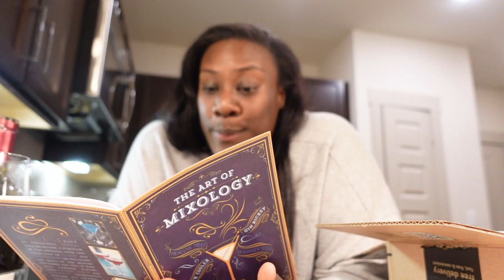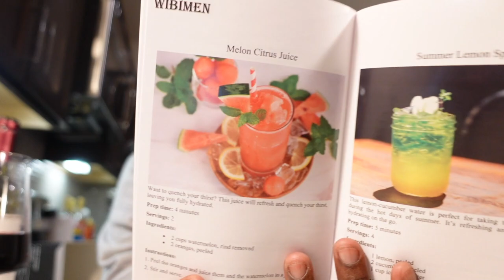VLOGMAS: DIY coffee bar•Amazon unboxing•Closet organization•Perfume shelf fail😭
sties!

House warming - Amazon Custom Gift List

💕Stalk me ! 💕